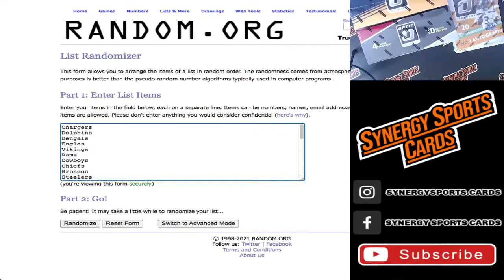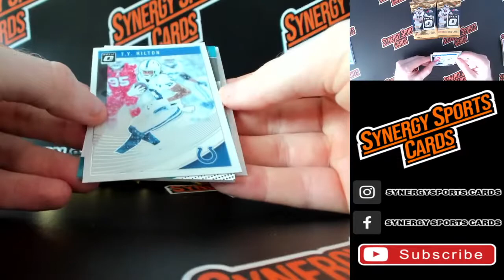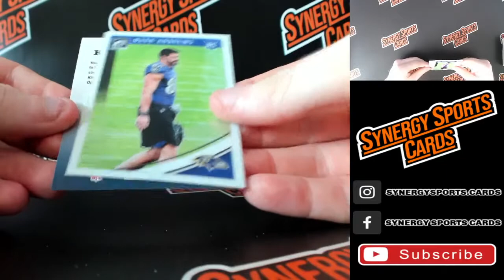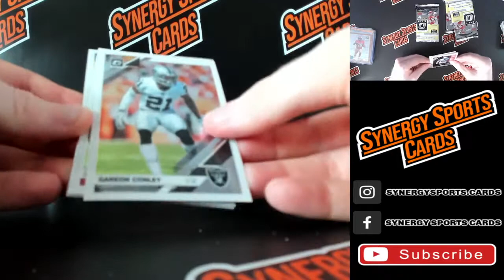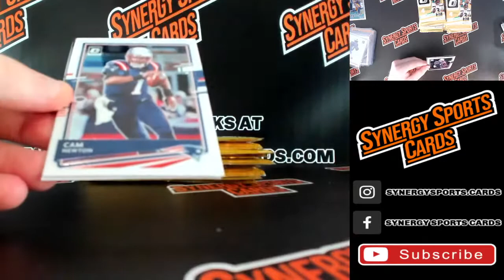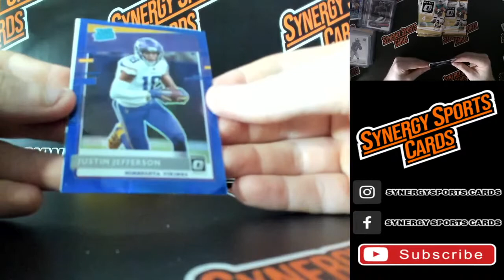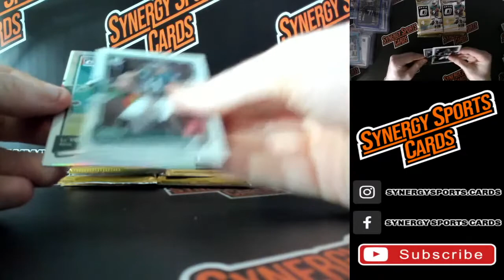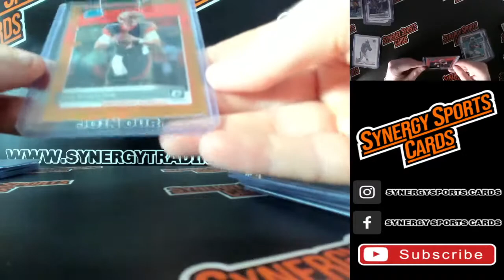Break #7 NFL Random Team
Break #7 Includes:
1 x 2018 NFL Optic Collector Box
1 x 2019 NFL Optic Hobby Collector Box
1 x 2020 NFL Optic Hobby Box